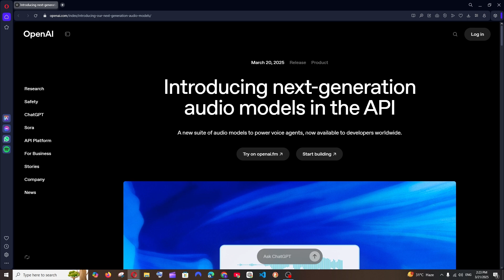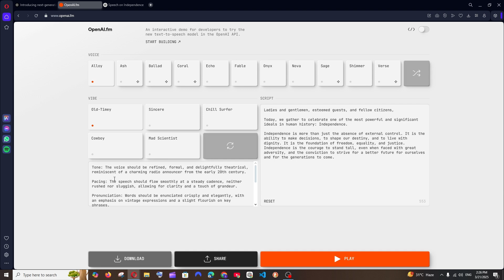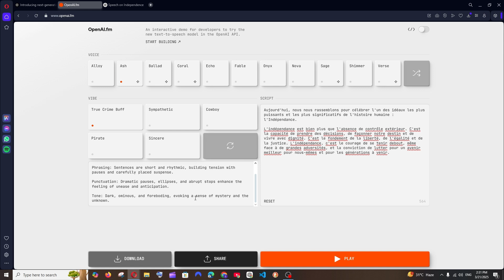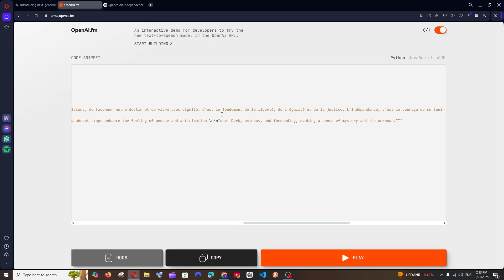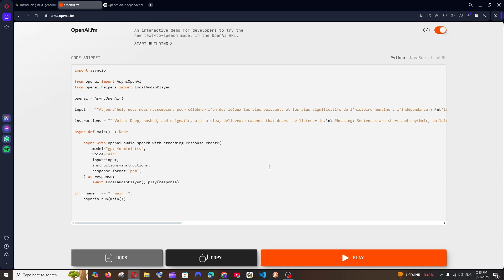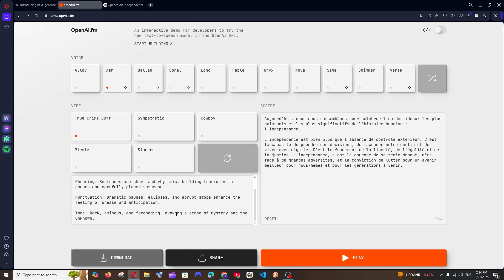Generate Realistic AI Voice for FREE with OpenAI FM Text to Speech Converter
In this tutorial we will see how to generate realistic ai using openai fm text to speech converter